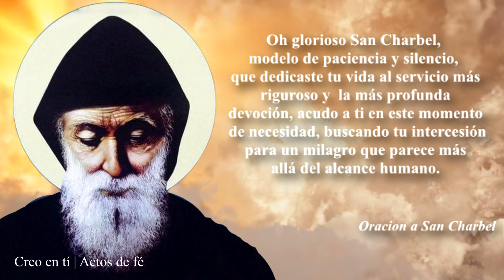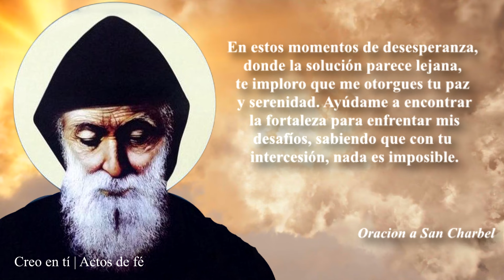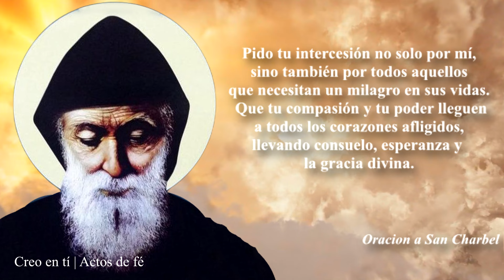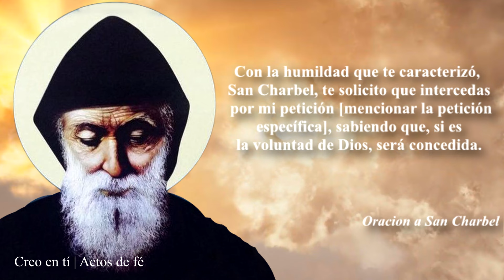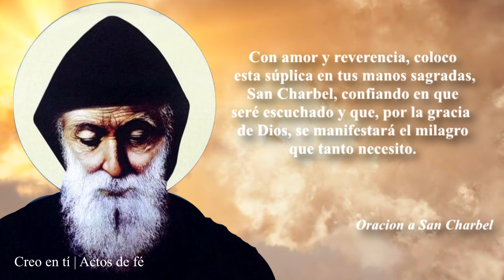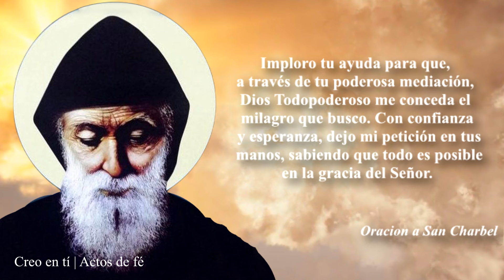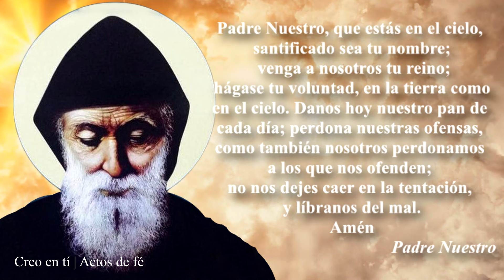Oración a San Charbel - Para solicitar un Milagro Urgente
Creo en ti ❤️ Actos de fé 🙏
0:00​ ǀ Introducción
1:00 ǀ Oración a San Charbel
5:43 | Oración a San Charbel version corta
6:45 ǀ Padre Nuestro

Agradecemos mucho su suscripción.🙏🙏🙏